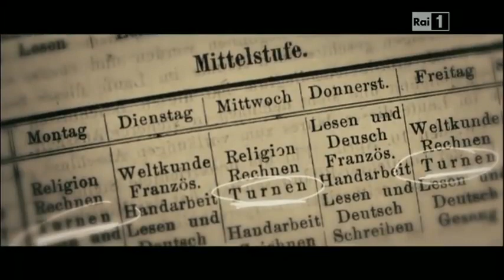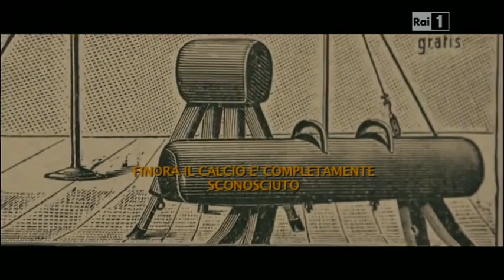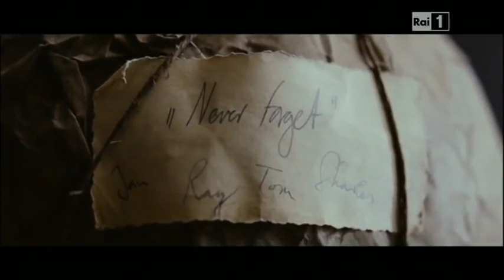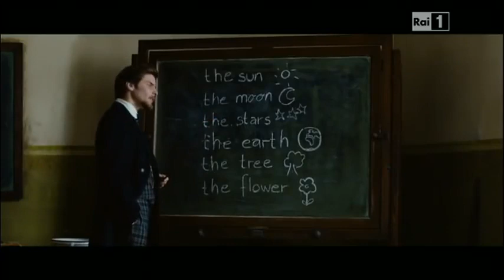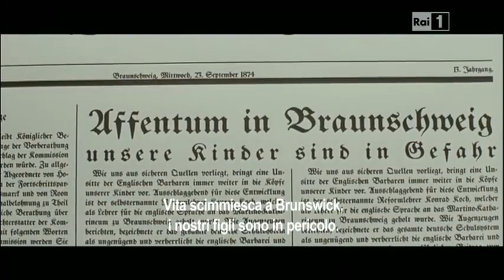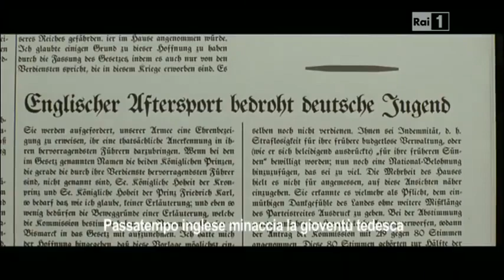lezione di sogni film bellissimo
Lezioni di sogni (Der ganz große Traum) è un film del 2011 diretto da Sebastian Grobel.

il film, con protagonista Daniel Brühl, è basato sulla storia del professor Konrad Koch, importatore in Germania del calcio, che introdusse tale sport in una scuola durante l'epoca imperiale tedesca alla fine del XIX secolo.
Trama
Nel 1874 Konrad Koch arriva in una scuola tedesca per insegnare inglese. Per rendere le lezioni più vivaci e per attirare l'attenzione dei suoi alunni, insegnerà loro a giocare a calcio parlando in inglese. Questo gioco otterrà lo scopo di far dimenticare ai ragazzi le differenze sociali, la dura disciplina del sistema educativo tedesco dell'epoca e diventerà, col tempo, una grande passione per tutti. Alcuni genitori e insegnanti degli alunni, non essendo però d'accordo, impediranno a lungo ai ragazzi di giocare, ostacolando il professore. Ma quando i ragazzi vinceranno una partita contro l’Inghilterra - giocata al di fuori dell'ambito scolastico in modo che i professori non la potessero impedire - l'atteggiamento cambierà. Dopo molte partite gli alunni di Koch divennero famosi.